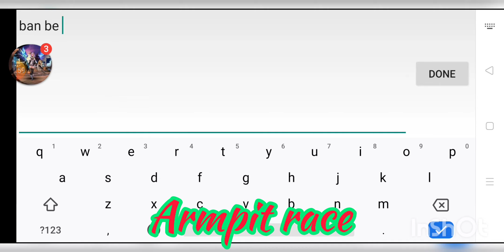Armpit race - Goddess: Primal Chaos - Sea Server - GPC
Opponent Carry player is mandul mandul 😂😂😂...
Ada pool dstu, lol, kesian deh lu pow 13m kerja keras banting tulang ... Akakaaa